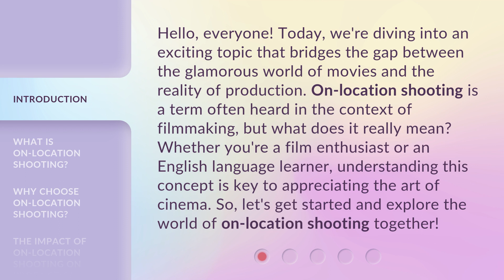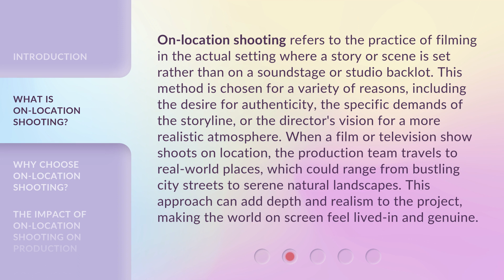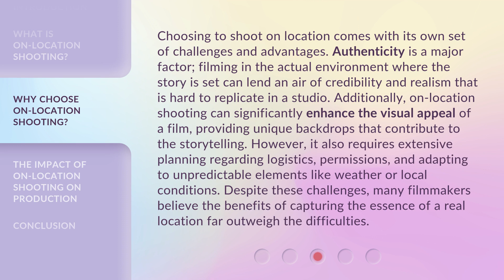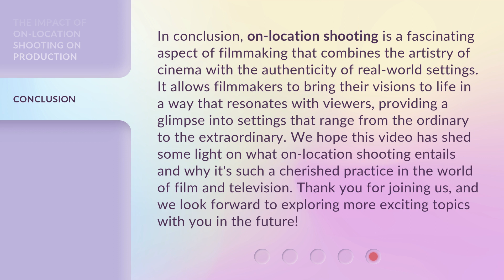Exploring On-Location Shooting: A Guide to Real-World Filmmaking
Lights, Camera, Action! On-Location Filmmaking Guide • Join us as we explore the exciting world of on-location shooting and learn valuable tips and tricks for creating authentic and captivating films in real-world settings.

00:00 • Introduction - Exploring On-Location Shooting: A Guide to Real-World Filmmaking
00:40 • What is On-Location Shooting?
01:23 • Why Choose On-Location Shooting?
02:13 • The Impact of On-Location Shooting on Production